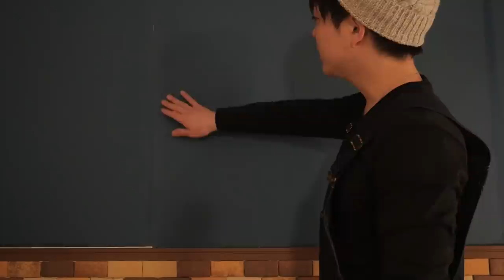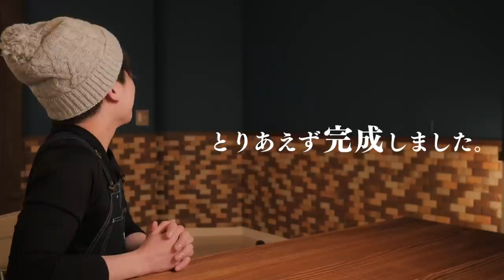【賃貸DIY】はがせる壁紙とレンガでカフェ部屋に。新居スタジオ作り1日目/super fresco easy かるかるブリック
※注意点必読！
今回他の方の壁紙貼り動画を参考に壁紙側にノリを付けるつもりだったんですが、
当日同じ方が同じノリを使って二度目の動画を上げてらっしゃったことに気付きました。
それをチェックしてみたところ、「壁に直接ノリを塗ります」という説明に変わっていました。
正直僕も混乱したんですが、初挑戦の動画より最新版の動画の方が正しいだろうという思いと
その動画内の説明、コメント欄や評価を見る限りは大丈夫そう、という判断から最新版の方を選択しました。
ただその後もう一度色々と調べてみたところ、
壁紙の裏地には紙素材とフリース素材があり
紙素材の場合は濡れると若干伸びるので
壁紙側に糊付けし数分放置すると良い、
そしてフリース素材の場合は壁側に直付けが良い、という記事を発見しました。
また、参考にした方の動画から壁紙の型番を拾い検索してみたところ、どうやら最新版の方はフリース素材だったようで…
僕が貼ったのは紙素材なので、壁紙側に塗る方が良かった可能性が高いです。
後からの説明になって申し訳ありません。
これから貼る方はご注意ください！

8mm Drip Stand

◆豆保存用

【1616/ARITA JAPAN】
ソーサー

◆撮影機材
カメラ
Panasonic LUMIX DMC-GH4
マイク
Sennheiser MKE-600
三脚